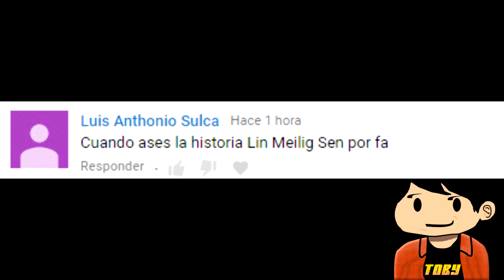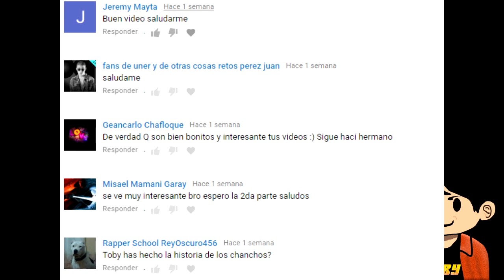La Terrible Historia De Ling Meiling | Toby WT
(¬‿¬) Mis Tops De WolfTeam 😀

⏩Skype : Aun No Disponible
⏩Si Quieres Agregarme En WolfTeam Siempre Y Cuando No Aya Conveniencia
Callsing: TobyYoutuber